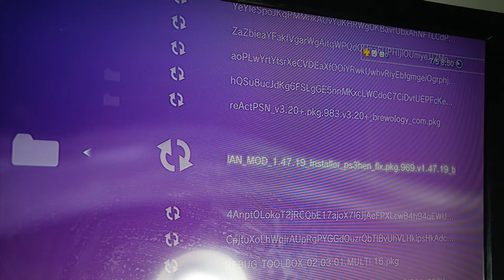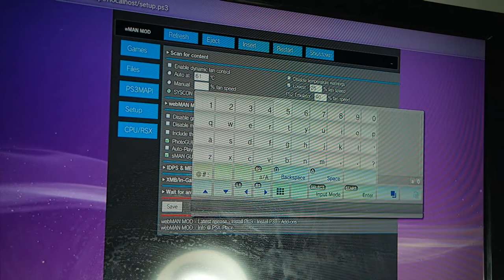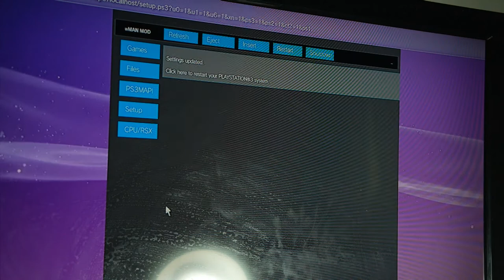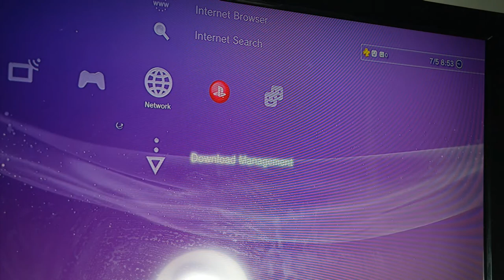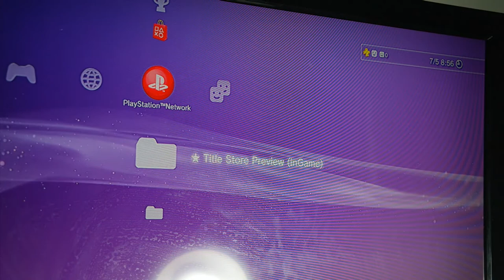Cara Mendinginkan Suhu PS3!(Agar Tidak YLOD)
oke bang,kali ini guwek akan memberikan tutorial bagaimana cara mencegah ps3 dari ylod,untuk kali ini saya tweak speed kipasnya dan berfungsi untuk menurunkan suhu hardware ps3,mungkin nanti saya akan bikin dengan cara pasang pasta dan thermal pad :D

PSU : Gardu Listik
VGA : Bawaaan Mobo
FAN : Kipas Turbin
Processor : AMD Athlon x64 0.1 GHz
Motherboard : Motherboard Mati
HDD : Harddisk PS2
Casing : Kardus&Triplek
Monitor : GG 55 inch Curved Edition
Memory: 128MB Cap Tiga Setang
Headset : Samsul Wireless Edition(Emang gak ada kabel,karena digunting)
Mouse: Virtual Mouse
Keyboard: Virtual Keyboard
Kursi: Kursi Taman